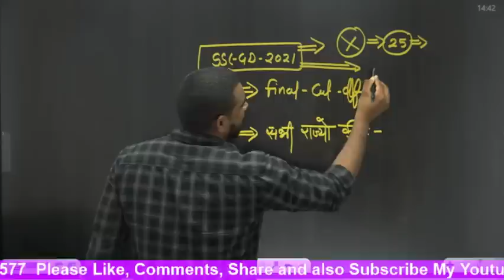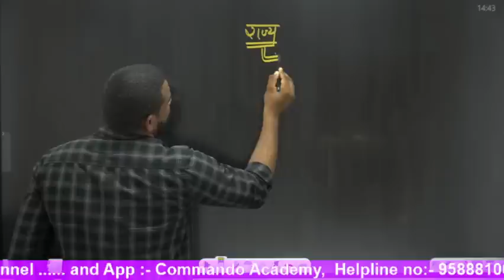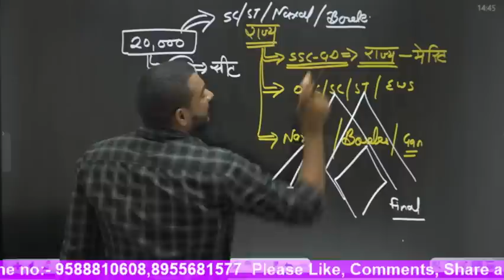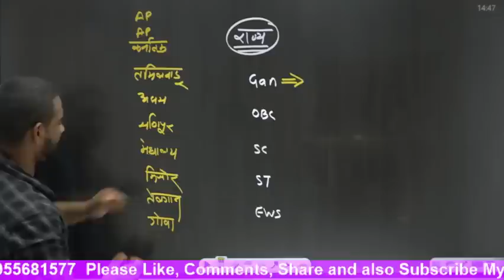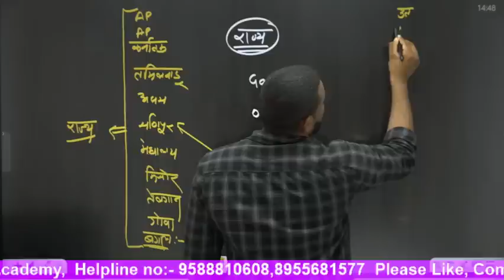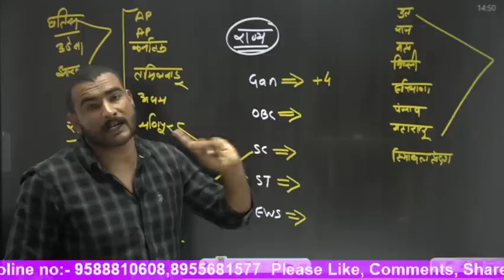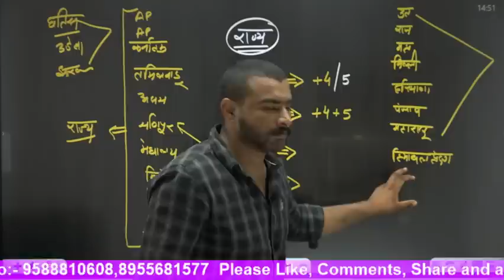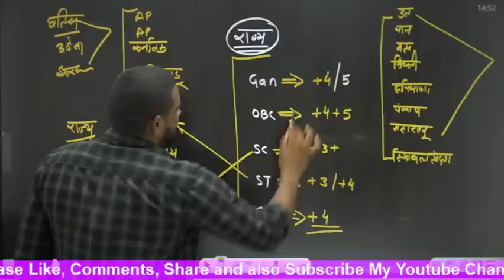SSC GD 2021 FINAL cut-off // +1 +2 इतना ही बढ़ेगी